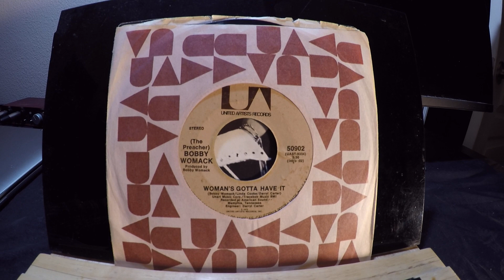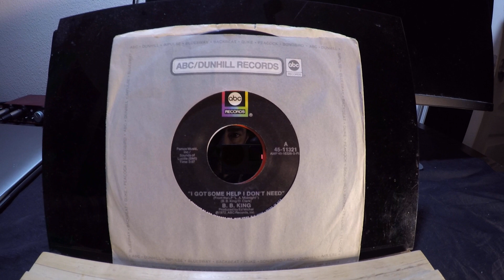The Class of '72: Billboard's Debut Singles May 6, 1972.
These are the singles that entered Billboard's Hot 100 on May 6, 1972.